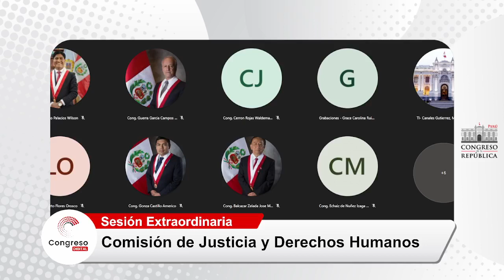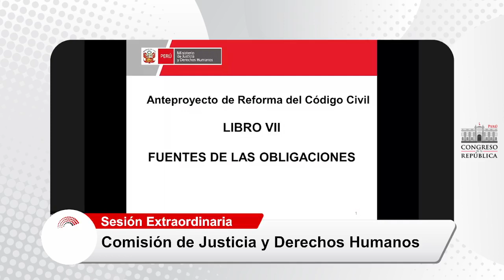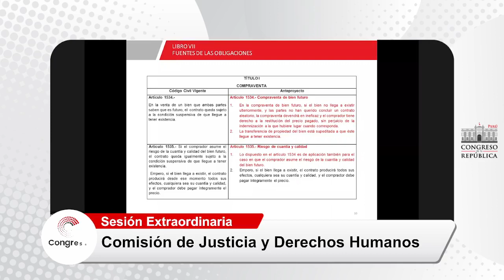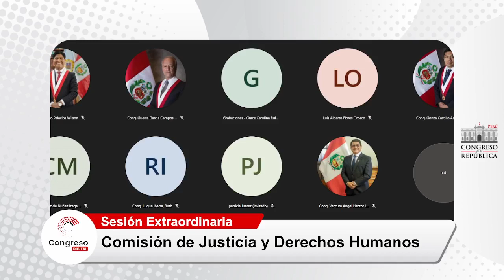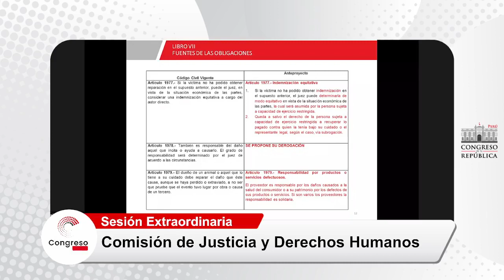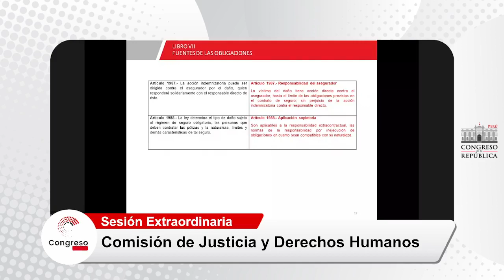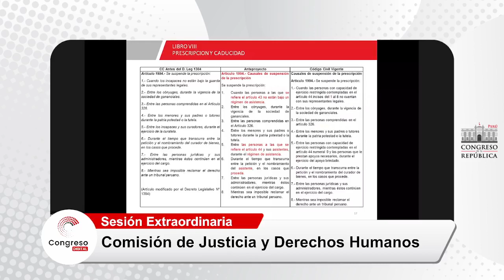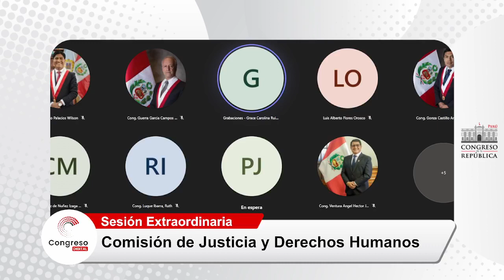COMISIÓN DE JUSTICIA Y DERECHOS HUMANOS | 18/11/22